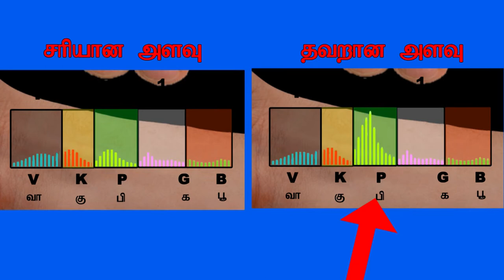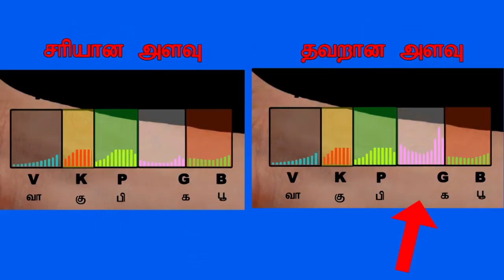வாதம்,பித்தம்,சிலேத்துமம் கூடினால் நமக்கு என்ன நோய் வரும்?(பாகம் 12)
vatham,pitham,silathumam koodinal namaku enna noi varum?